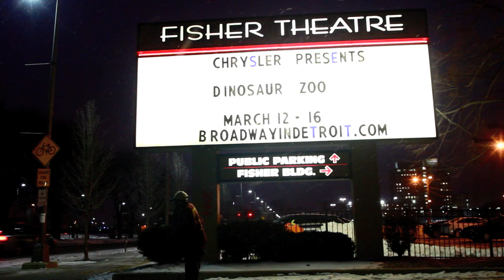SUPERMAN AKA SCOOTER JITTING TO STAR TREK MIX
STAR TREK NEW MIXES OFF IN-TITLED MIX CD JITTING IN MY BLOOD!

JAMES TERRY(AIM-SHOOT) FACE-BOOK
JAMESTERRYAIMSHOOT/INSTAGRAM